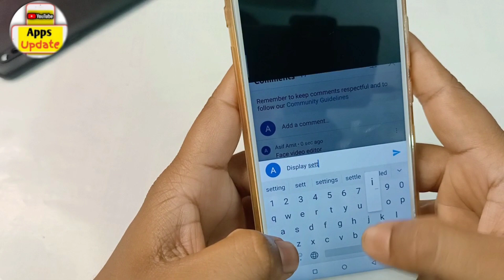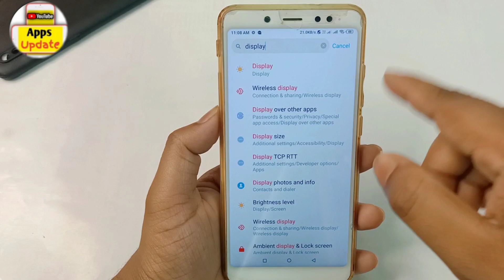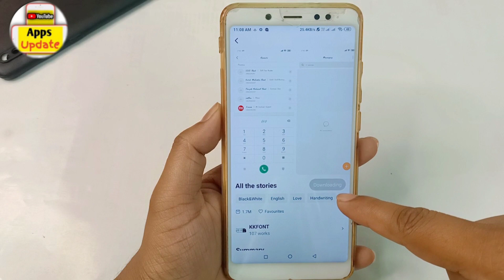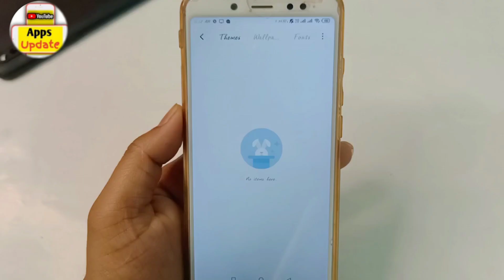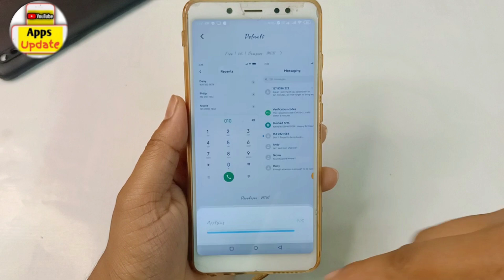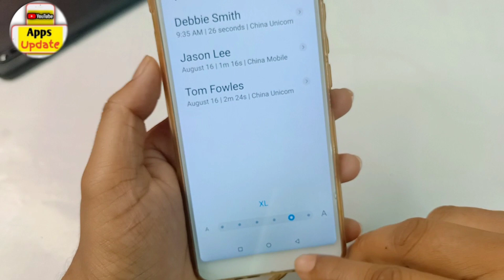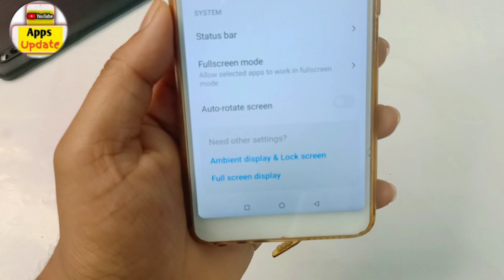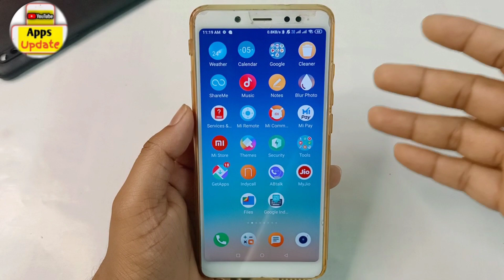phone Display ki ye setting abhi karlo | Phone Display best secret setting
Hello Dosto aaj me is video me bataunga ki phone Display ki ye setting abhi karlo | Phone Display best secret setting. Dosto agar apko ye video pasand aya to ek like aur comment jarur karna.
Queries solved -

What are my phone secret settings?
What is a secret setting?
How can I improve my phone screen quality?
What setting should my phone screen be on?
android hidden settings menu
open phone settings from google
phone settings - android